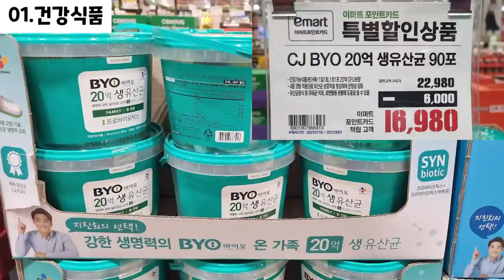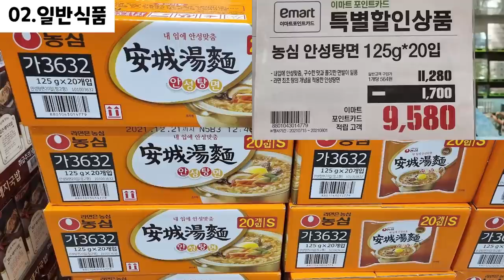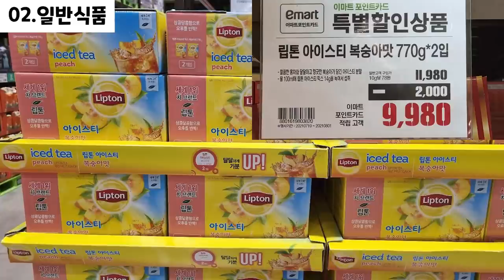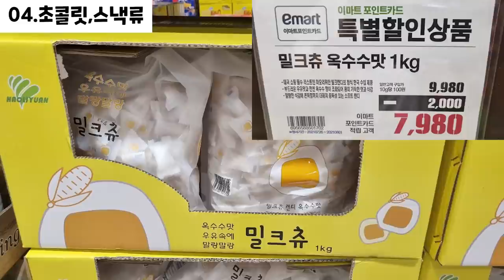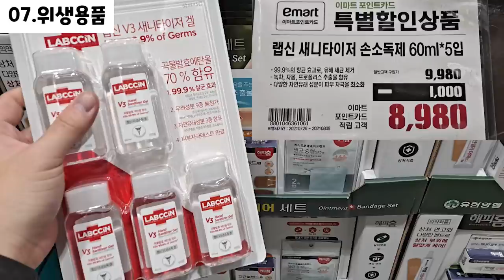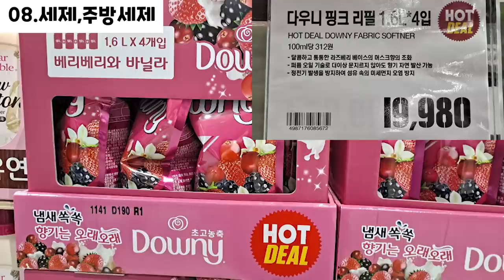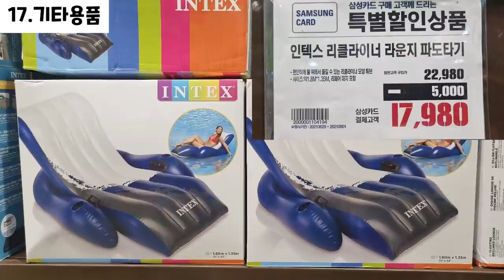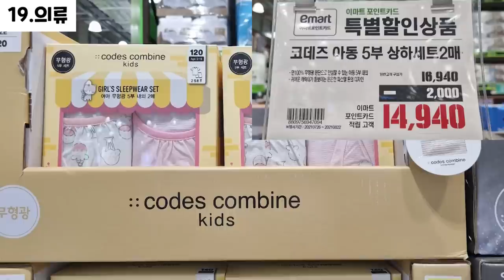이마트 트레이더스 세일/할인 부천점 2021년 07월 26일~ 파격할인/행사상품 TRADERS SALE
이마트 트레이더스 세일/할인 부천점!
매 주 월요일 2~3시에 알려드립니다~

다양한 상품들이 할인하고 있으니  장보러 가기 전에 할인 상품들 한 번 쭉~ 훑어보고 가세요😊😊

00:00​ 휴무일
00:04 의약품, 건강식품 (Medicine, Health food)
01:24 일반식품 (General food)
05:37 냉장, 냉동식품 (Refrigerated , Frozen food)
07:08 초콜릿, 스낵류 (Chocolate, Snack)
08:30 화장,미용용품,바디케어 (Cosmetics, Beauty supplies, Body care)
08:59 위생용품 (Hygiene products)
10:29 세제,주방세제 (Detergent, Dishwashing detergent)
11:06 주류 (Alcoholic liquors)
11:23 베이커리 (Bakery)
11:26 쌀,과일,야채 (Rice, Fruit, Vegetables)
11:49 주방용품 (Kitchen utensils)
12:52 애완용품 (Pet supplies)
13:06 문구,완구 (Stationery, Toys)
13:28 디지털, 가전, 가구 (Digital, Home appliance, Furniture)
13:31 자동차, 공구 (Car, Tool)
13:43 기타용품 (Other supplies)
15:45 계절상품 - 여름 (Seasonal goods)
16:02 의류 (Clothing)

E-mart traders sale in Bucheon!
Notified every Monday.

Various products such as delicious sweets/desserts, sausages/meat, drinks/wines, etc. are discounted.

Before going shopping, take a look at the deals.😊😊